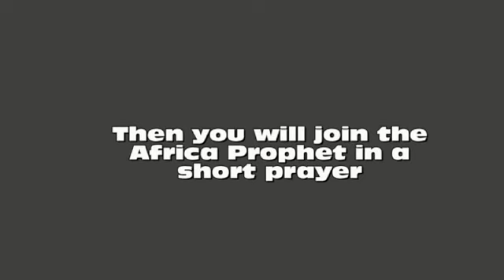Black and White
If you have really experience similar case of this story you can share it with us here